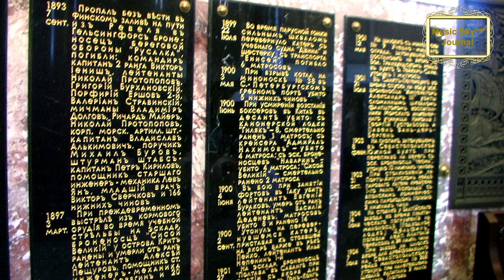Круиз на Валаам из Москвы Кронштадт(2) Музыкальный журнал RifkatXband Рифкат Сайфутдинов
Моя лицензия:
Рифкат Сайфутдинов, музыка, музыка для души, saxophone
Optimization:
 круиз на лайнере, лайнер, круизный лайнер, хор валаамского монастыря, valaam, россия, москва, путешествие, влог, кронштадт, санкт-петербург, питер, история, magazine, w magazine, wmag, meditation music,
study music,
soothing relaxation, music 004, maxim журнал,
music 004 psu, forbes чей журнал, бурда чей журнал
music 007,